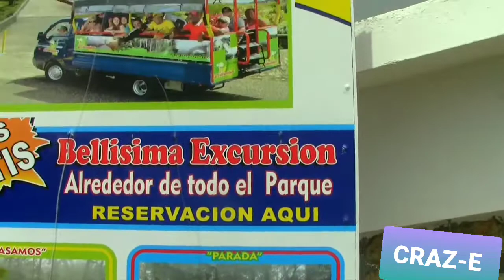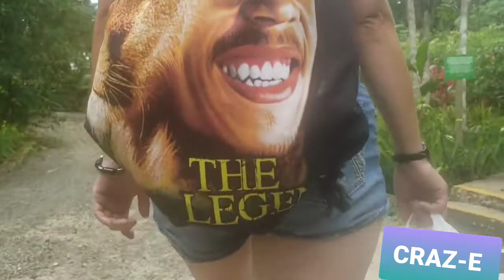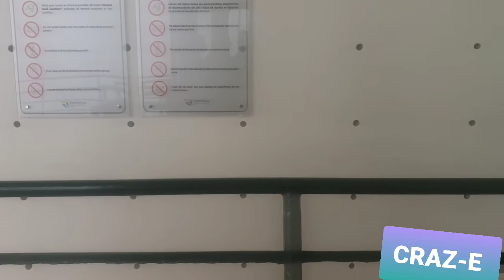CHRIST THE REDEEMER CABLE CARS PART 2 PUERTO PLATA DOMINICAN REPUBLIC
nicole and I take a beautiful nature walk with
christ the Redeemer and beautiful cave plants and more